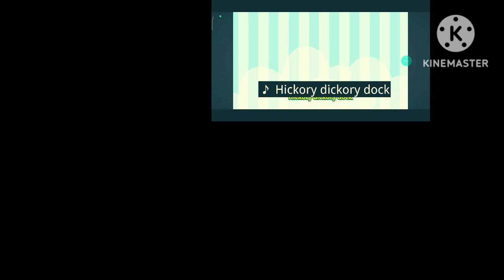hickory dickory dock hippo hippo hippo B17